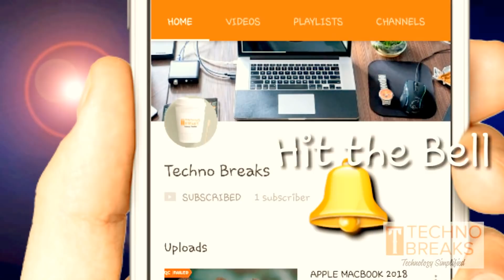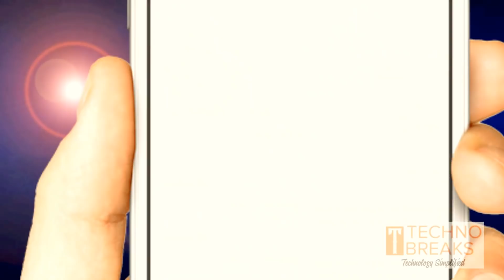7 TRICKS TO GET EXTRA BATTERY BACKUP | INCREASE MOBILE BATTERY | TECH TRICKS